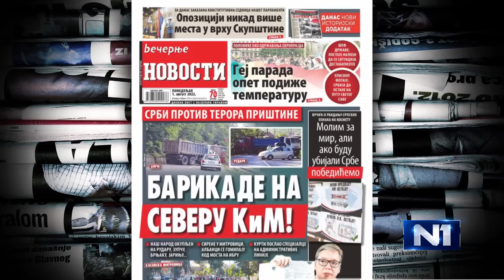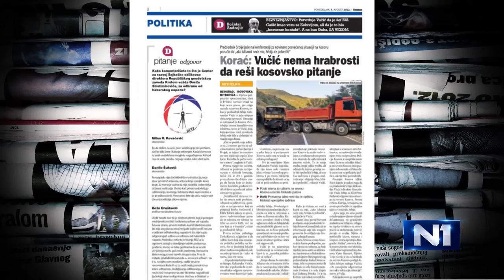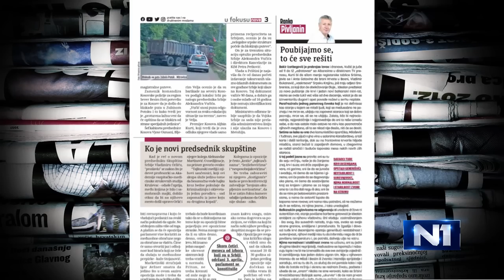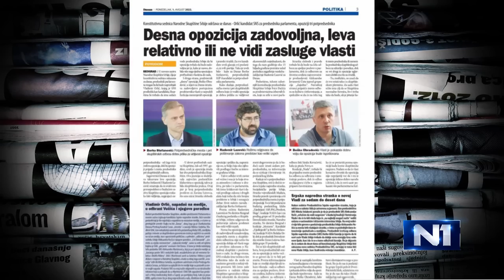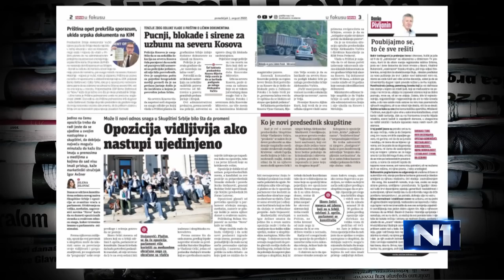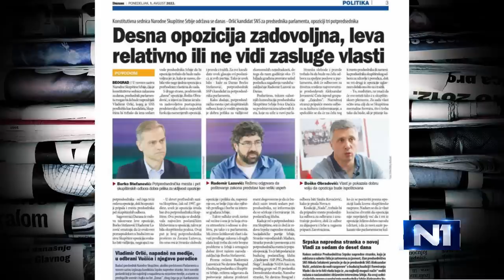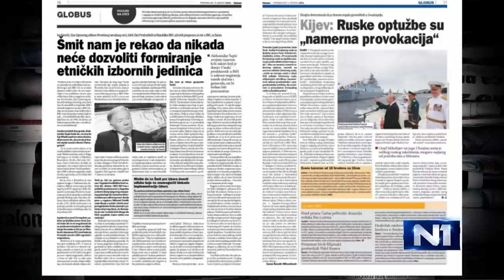Milan Antonijević: Vučićeva izjava za Srbe na Kosovu smirujuća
Pravnik Milan Antonijević rekao je da izjava predsednika Aleksandra Vučića da će Srbija pobediti "ne budu li hteli da sačuvaju mir" govori o realnosti na terenu, gde se ljudi plaše za svoj život. On je naveo da takve izjave, koje se ovde vide kao zapaljive, za Srbe sa Kosova znače da će biti bezbedni.